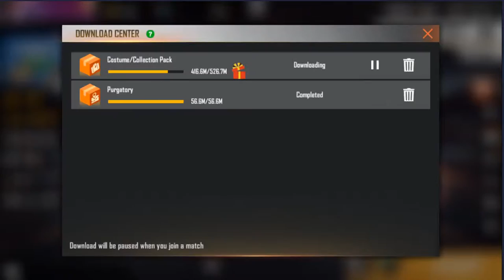Episode Play with Tharu Gaming -Rank Match Livestream__ Garena Free Fire ____Tharu gaming NP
No Any Harmful Content in this video. It's Just For Fun And Entertainment Only.

Free Fire Top Country
1.Garena Free Fire Indonesia Live
2.Garena Free Fire Brazil Live
3.Garena Free Fire Brasil Live
4.Garena Free Fire India Live
5.Garena Free Fire Singapore Live
6.Garena Free Fire Thailand Live

 infringing, Non-profit, educational, or personal use tips the balance in favor of fair usage.